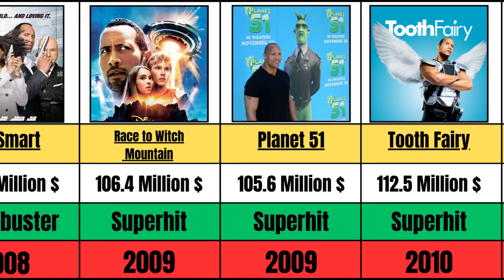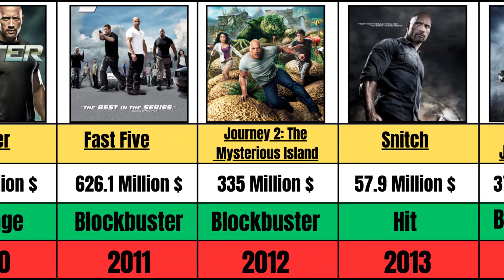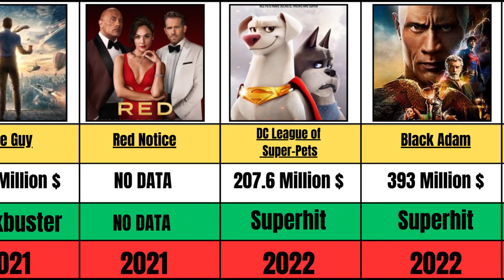Dwayne Johnson Hits and Flops Movies List | New Movie Update | Red One | WD3D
1.
2.
3.
4.
5.
6.
7.
8.
9.
10.
11.
12.